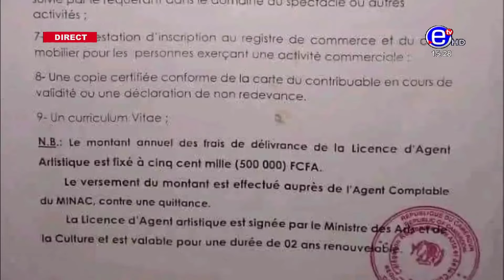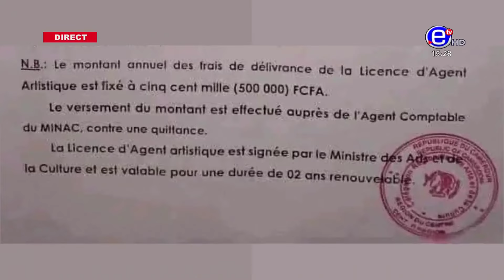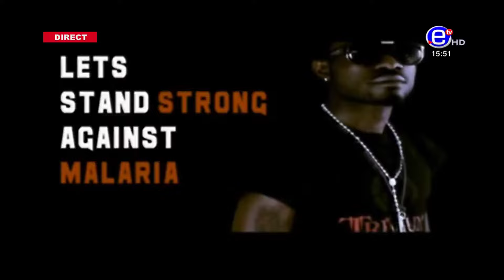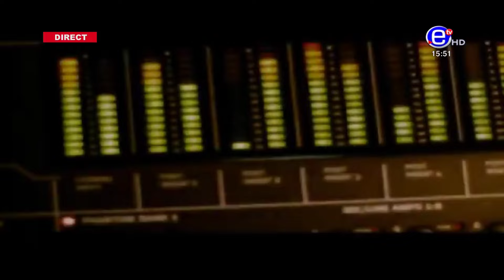DIMANCHE AVEC VOUS DU DIMANCHE 30 JUIN 2024 - ÉQUINOXE TV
INVITÉ:

SINE TUM Emmanuel
Artiste Musicien